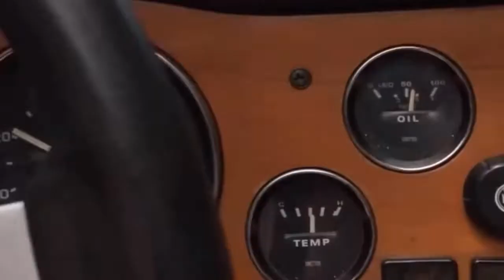Cold Start Drive Video 2